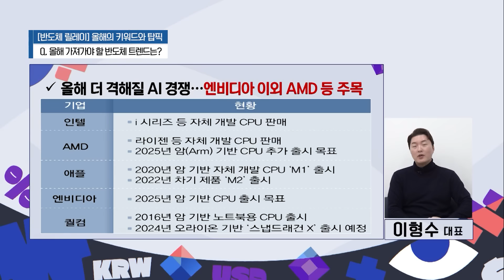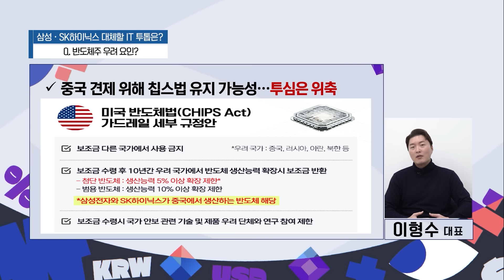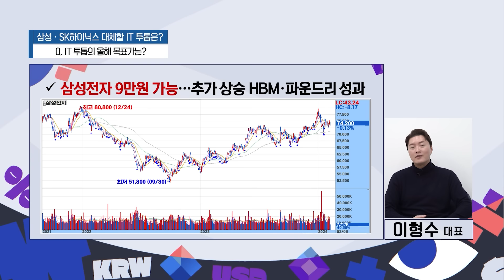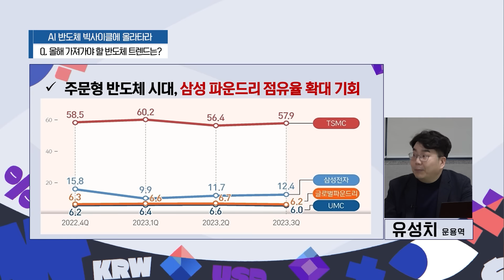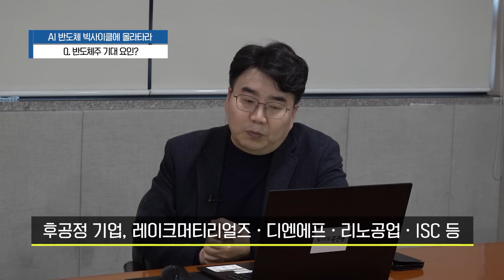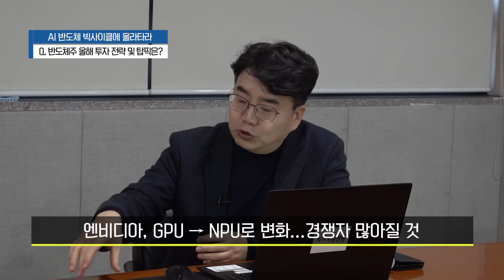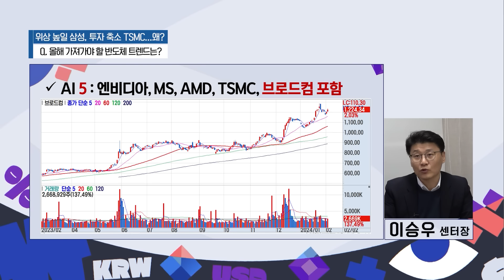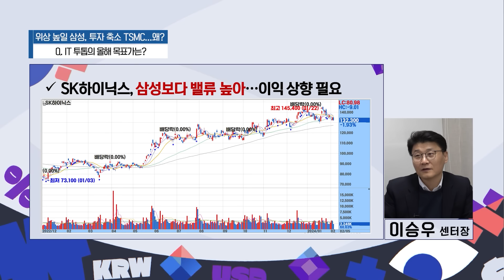2024설특집_AI발반도체슈퍼사이클수혜주는_2부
2024설특집_AI발반도체슈퍼사이클수혜주는_2부
출연: 이형수 대표(HSL파트너스) / 유성치 운용역(토마토투자자문) / 이승우 센터장(유진투자증권)
Q. 올해 가져가야 할 반도체 트렌드는?
Q. 반도체주 우려 요인?
Q. 반도체주 기대 요인?
Q. AI발 반도체 슈퍼사이클, 2026년까지 지속할까?
Q. IT 투톱의 올해 목표가는? Q. 반도체주 올해 투자 전략 및 탑픽은?